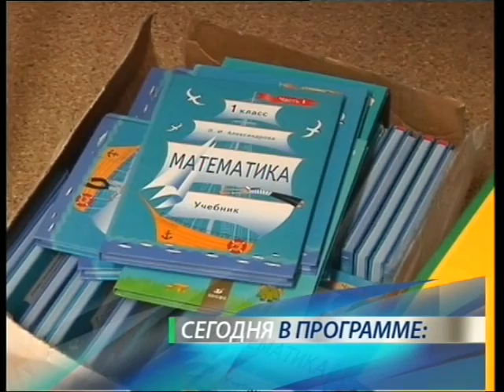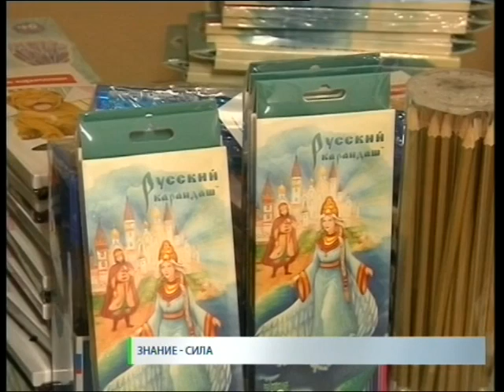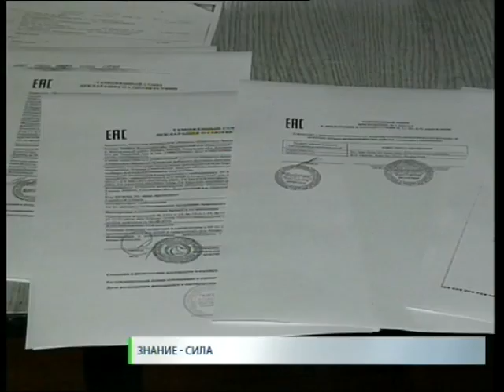Новости. СТВ 14 07 15